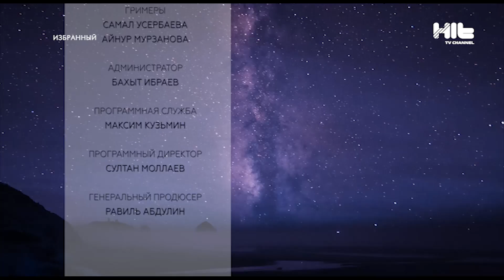ИЗБРАННЫЙ: Елизавета Зурначиди, специалист по гаданию на кофейной гуще